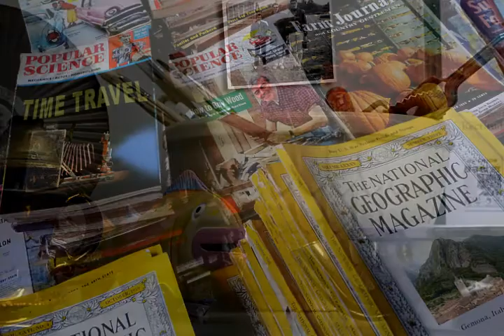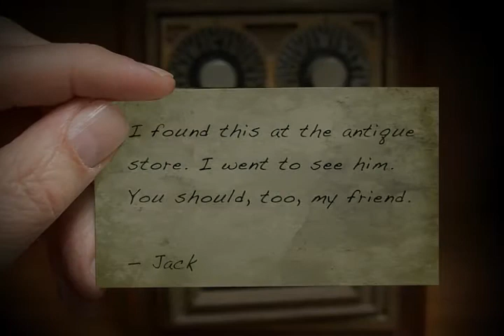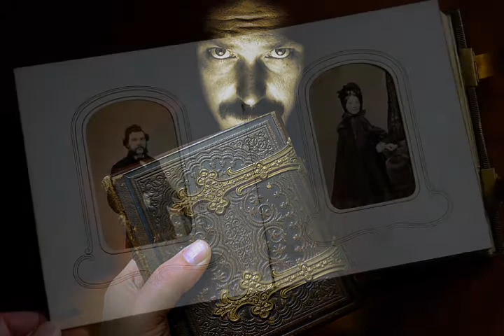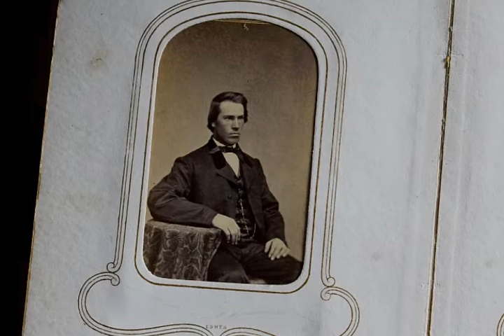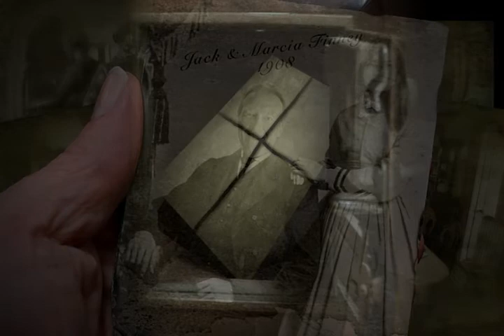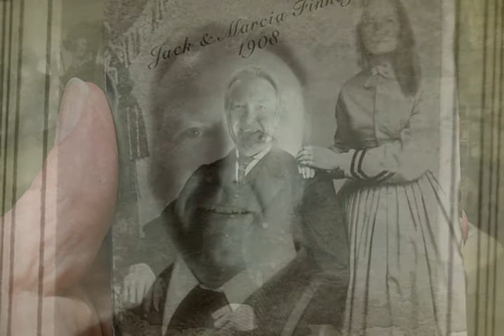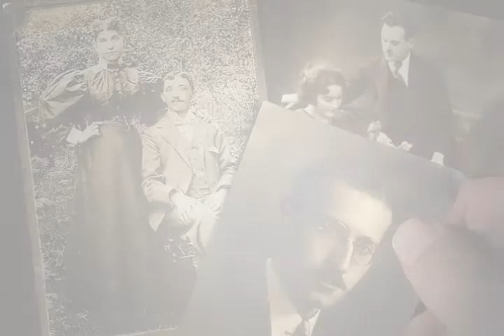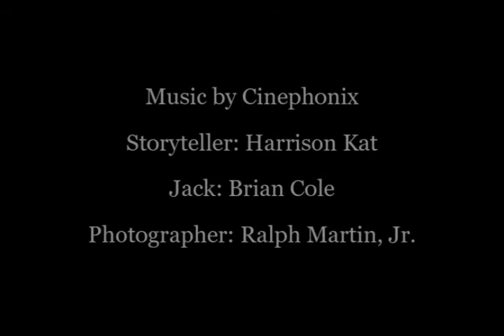Simpler Times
“Simpler Times”  by Todd Gipstein

I have always been fascinated by time travel stories and films. I am particularly fond of the work of Jack Finney. I have made several short films over the years exploring this theme. One, “Time Will Tell” can be found here on YouTube. It’s about a magic prop owned by the great magician Howard Thurston.

I created “Simpler Times” for the Gemonaimagina festival in Italy in July, 2014. It’s a wonderful festival dedicated to non-commercial, artistic multi-image shows. Shows created primarily from still photographs. I made old photographs an integral part of this show. As a photographer for National Geographic myself, old photographs have always fascinated me to. They freeze time and are full of evocative power. I also wanted to tell an old-fashioned story, something not commonly done in festival shows that more often showcase spectacular images of nature and art and cultures.

This show was translated into Italian and shown at the festival in Gemona, Italy. I offer it here as a bit of entertainment that I hope will also make you think — about old photographs, old buildings, antiques, and simpler times. What stories do old objects and places tell? Who may be captured in the fading images of old photographs?  What is the relationship of the present to the past to the present and the future? Time will tell.